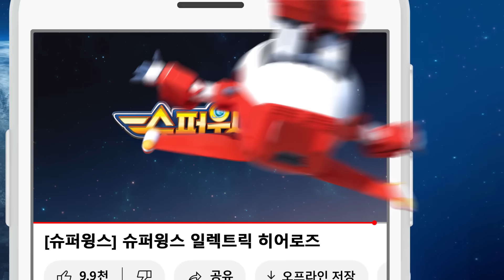[슈퍼윙스6] 우주 모음 | 출동! 슈퍼윙스 월드 가디언즈 | Superwings | Super Wings | 시즌6 모아보기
⚡ 슈퍼윙스 쿠팡